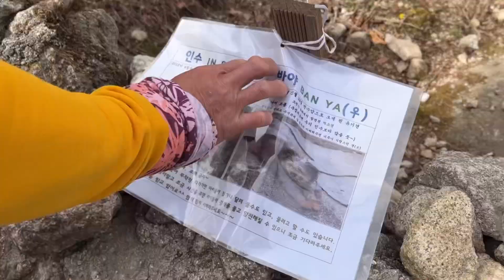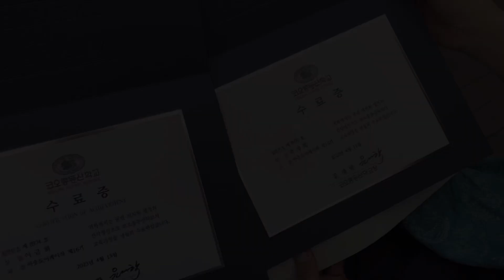⛰️🥾코오롱등산학교 릿지등반 맛보기 | 베이직맞나요..? | 백운대 슬랩등반 | 만경대 릿지등반 | 베이직코스 | 북한산 | 코오롱스포츠 | 등산화 #811 | 코오롱알파인스쿨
안녕하세요 금희예요😁

오늘은 코오롱등산학교 베이직코스 교육을 받았습니당 !
베이직코스라 그래서 대수롭지 않게 생각했는데,,,,
이게 베이직이면...
고소공포증 정말 심한데 안전하게 안정장치 하고,
든든한 강사님들 덕분에 재밌게 받고왔습니다 ㅎㅎ

등산만 하기 지루하신 분들은 꼭!! 한번씩 경험해보시면
진짜 좋을것같아요 ㅎㅎㅎ
그리고 다시 한번 느끼는 등산화의 중요성,,,⭐️

등산갈땐 꼭 등산화를 신읍시다!

제가 신은 등산화는 릿지화로 신을수있는
코오롱스포츠 제품 #811 제품입니다 ㅎㅎ
진짜 좋았습니다!!! 완전 추천!!

아무튼 너무 값진 경험이였습니다 ㅎㅎㅎㅎ

더 궁금하신건 DM 주세용 😁